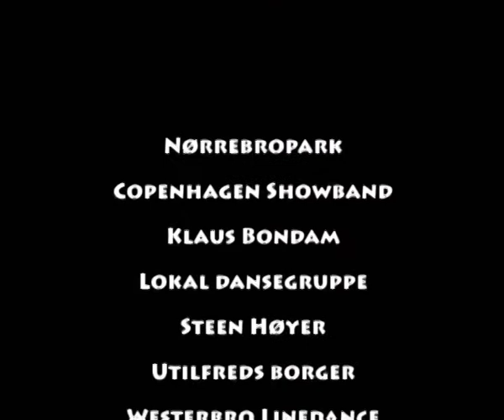Nørrebroparkens åbning 2008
Nørrebroparkens åbning 2008, Klaus Bondam holder tale + div. danseindslag